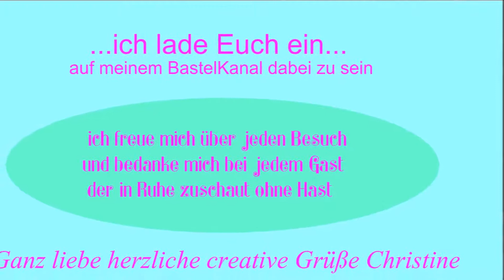MiteinanderFantasievollGestalten 🍀 ZipfelMütze 💜 Püppchen ArtDolls MFG KoOp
…heute zeige ich Euch 🌸 was ich zum Thema ZipfelMütze gewerkelt habe…
…es sind ganz zauberhafte GlitzerPüppchen entstanden…
…es ist wieder eine KoOp–Gemeinschafts-Bastelei
in der FacebookGruppe *** Miteinander Fantasievoll Gestalten [MFG]…
💚Viel Spaß beim Zuschauen und Nachwerkeln💚

…HIER findest Du 💜 die anderen lieben Kreativen 💜